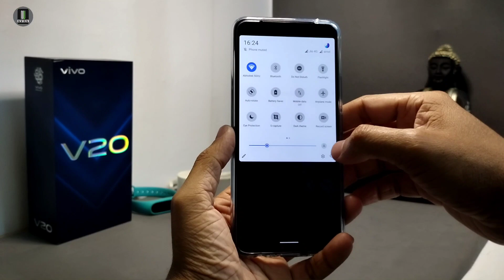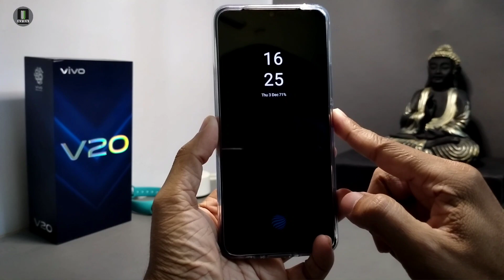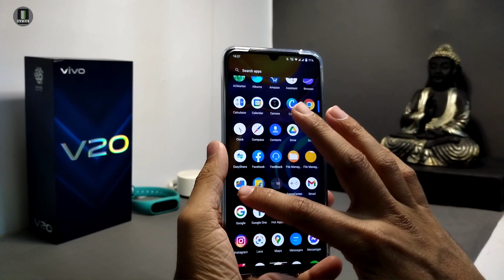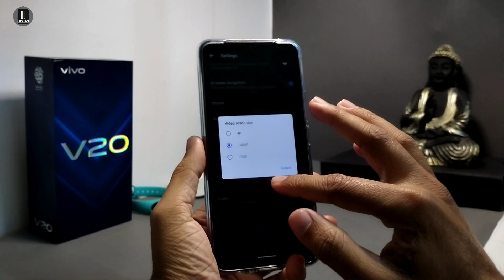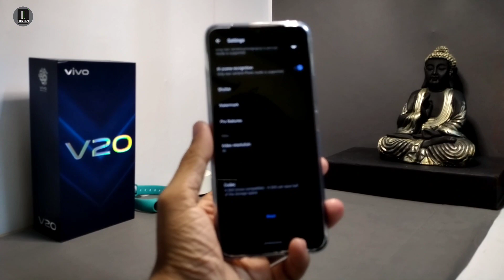Vivo V20 Fingerprint Speed | Notification Light | Face ID Test | File Manager | Video Resolution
Topic - Vivo V20 Fingerprint Speed | Notification Light | Face ID Test | File Manager | Video Resolution

Time Stamps -

Does vivo v20 have fingerprint sensor? - 00:34
Vivo V20 Face Unlock Speed Test - 01:18
Does vivo v20 have notification light? - 02:33
Where is Vivo phone file manager? - 03:18
vivo v20 video resolution - 04:03